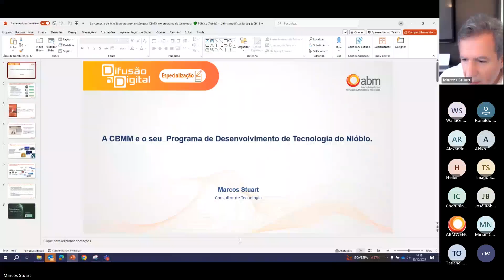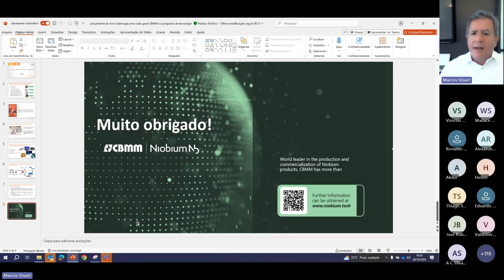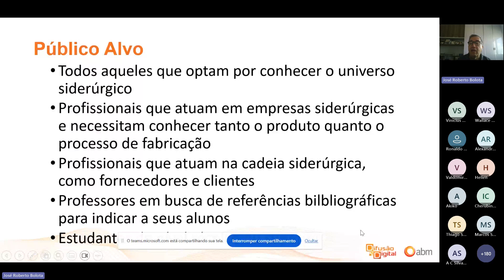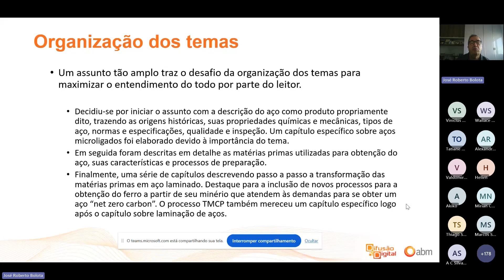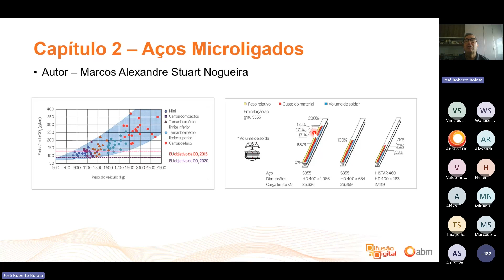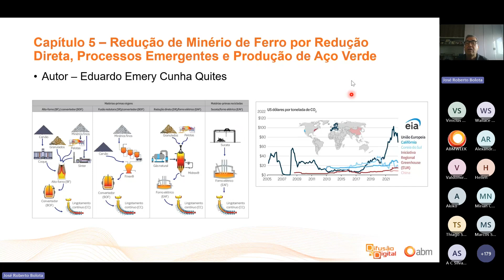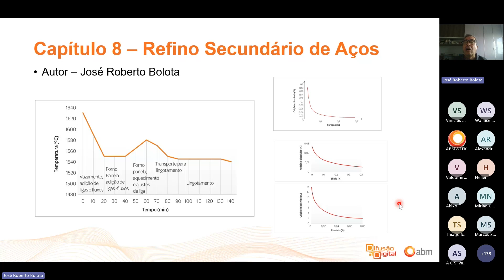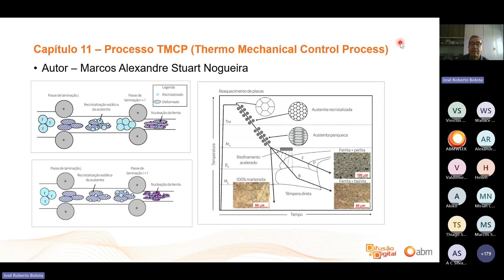Webinar Siderurgia - uma visão geral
Palestra realizada no dia 30 de outubro de 2024
Programa Difusão Digital com o tema Especialização

Palestrante /
coordenador / autor do livro:
José Roberto Bolota - Sócio/Diretor da LeanFox

Moderador:
André Luiz Vasconcellos da Costa e Silva
Professor da UFF e Diretor técnico do IBQN

Abertura: Valdomiro Roman da Silva - Diretor de Operações (ABM)
Parceria editora Blucher: Eduardo Blucher - Publisher (Blucher)
Encerramento: Horacidio Leal Barbosa Filho - Presidente Executivo (ABM)

Saiba mais sobre o livro: Siderurgia - uma visão geral

Autores:
Jose Roberto Bolota (coordenador)
Antonio Augusto Gorni
Antonio Malynowskyj
Eduardo Emery Cunha Quites
Marcelo Carboneri Carboni
Marcos Alexandre Stuart Nogueira
Rubens Jose Faco
Valdir Anderson Silverio